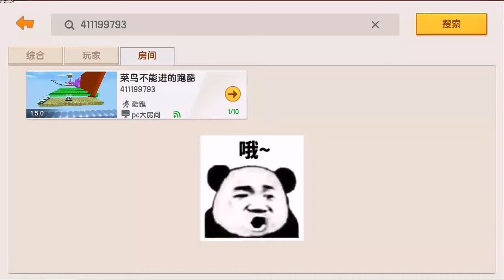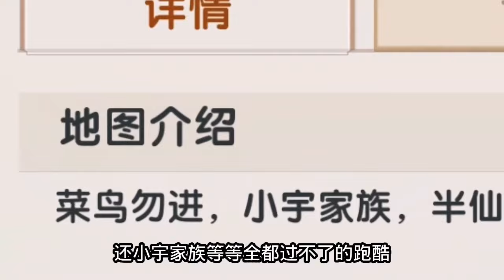迷你世界：菜鸟不能进的跑酷！墨墨展示过关技巧，地瓜看了很无语【墨渊游戏解说】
哈喽，大家好！
下方关注👇👇👇
墨渊游戏解说 迷你世界 迷你世界跑酷 我们强调了视频内容的合规性，绝对没有任何违反规定的行为。